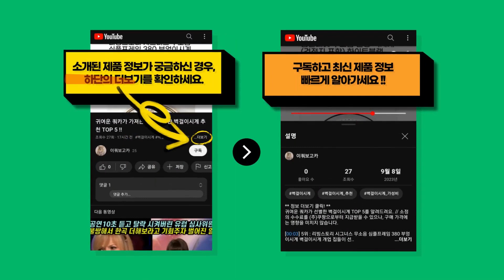2023년 가장 핫한 럭키슈에뜨원피스 추천 BEST 7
귀여운 쿼카가 정리한 럭키슈에뜨원피스 TOP 7를 정보를 전해드려요. // 소정의 수수료를 (주)쿠팡으로부터 지급받을 수 있으나, 구매 가격에는 영향을 미치지 않습니다.

[00:08] 7위 : [매장정품][럭키슈에뜨] 셔링반소매 원피스 LQDAM23500 LQDAW23500..

[00:23] 6위 : 프롬코 여성 튤립넥 긴팔 블랙 원피스 [자체제작 FRC77]..

[00:38] 5위 : 체크원피스 여름원피스..

[00:53] 4위 : [고품질 L-4XL] PINKFUL 원피스 여성 여름 무지 퍼프 오버핏 카라 브이..

[01:08] 3위 : 럭키슈에뜨 레이어드 롱원피스 LQDAW23600 나시원피스..

[01:23] 2위 : [매장정품][럭키슈에뜨] 셔링반소매 원피스 LQDAW23500..

[01:38] 1위 : 프롬코 우아한 여성 긴팔 빅플라워 롱 원피스 [자체제작 FRC106]..